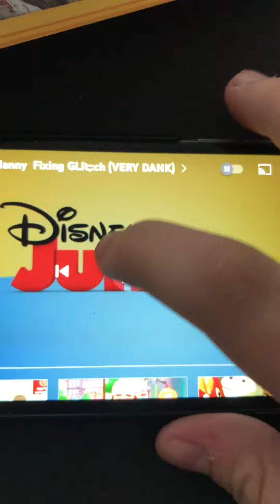Handy Manny YTP Fast x1